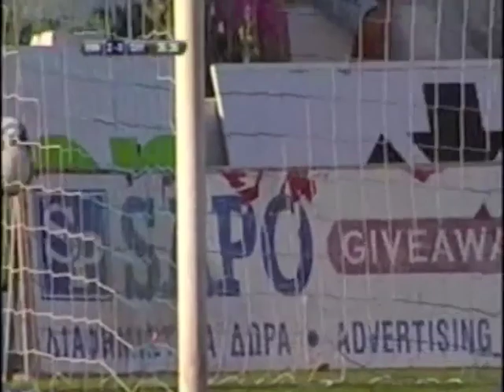Marco Paixao Season 2012/13 2nd part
Marco Paixao Highlights for Season 2012/13
Marco Paixao was the Best goal scorer for Ethnikos Achnas FC with 17 Goals and 5 assists
Marco Paixao was the 2nd best goal scorer in the League.
Marco Paixao was the 3rd best Portuguese Goal scorer playing outside of Portugal.
Marco Paixao with 17 Goals achieve his best season and his personal record.
Marco Paixao Score goals for 9 straight Games.